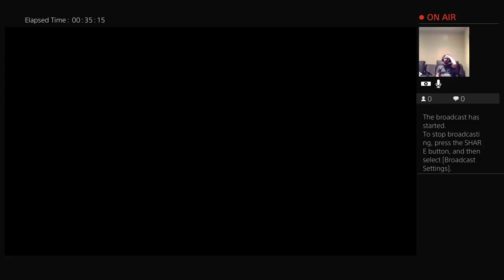Gennosuke_Fujiki's Live PS4 Broadcast